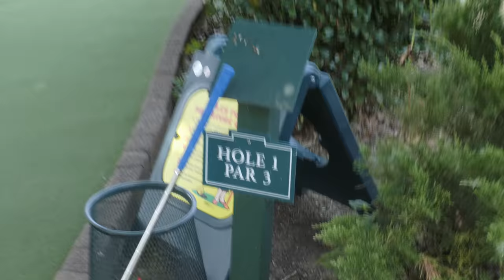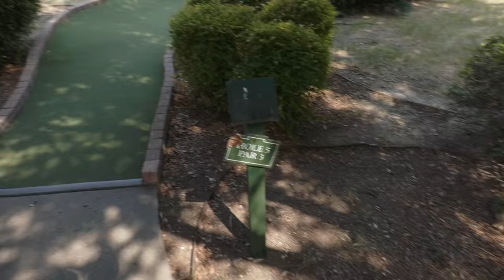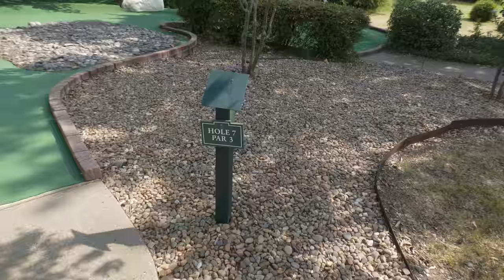Epic Mini Golf Match for $100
We had an epic mini golf match for 100! Also slap the like button if you enjoyed this!

Filmed on Canon Eos R

Colin Ross Golf